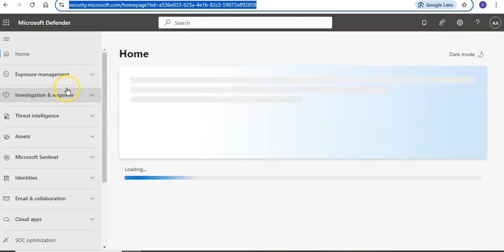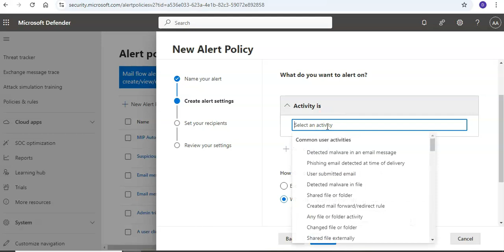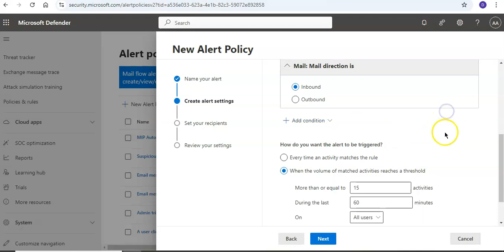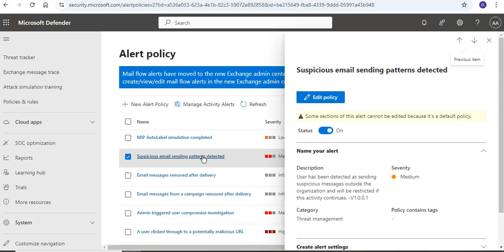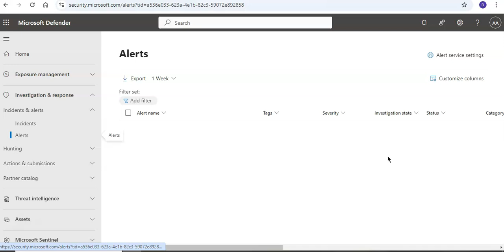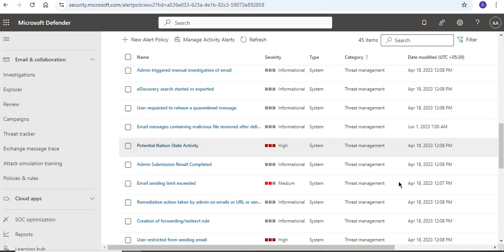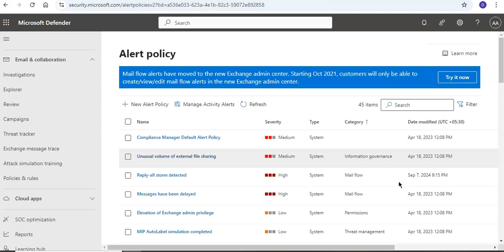ALERT POLICIES IN MICROSOFT 365